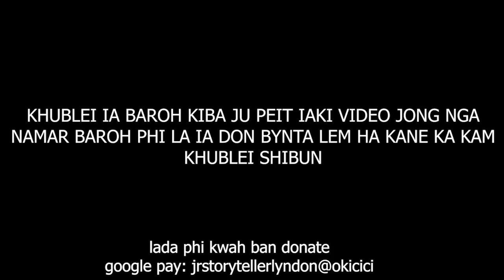wat lada i kordit ban peit ia i hynrei tang da u thylliej i pyn treikam iaka mobile #51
watch this and you will shock